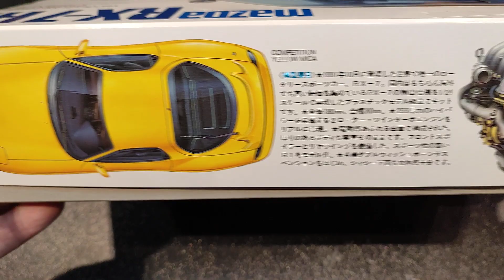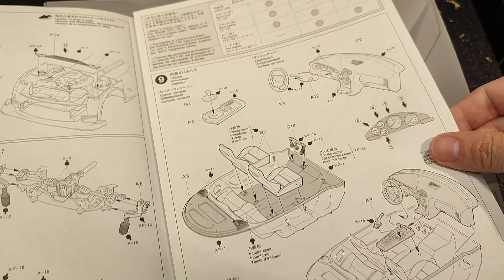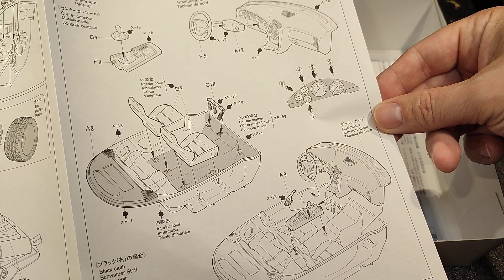Unboxing Tamiya Mazda RX-7 FD 1/24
This is the unboxing video of Mazda RX-7 FD Tamiya kit 1/24. Enjoy!